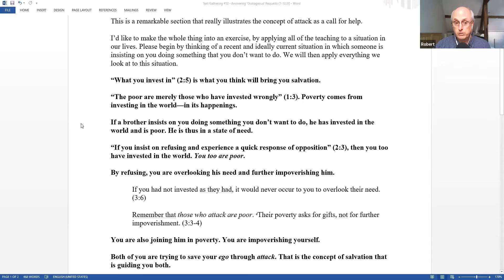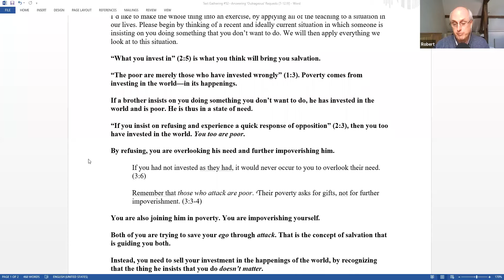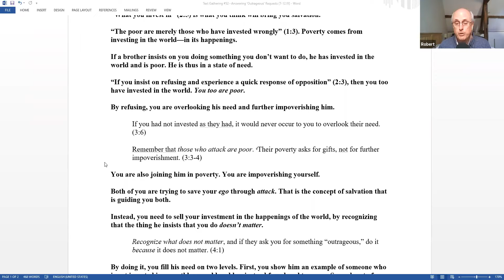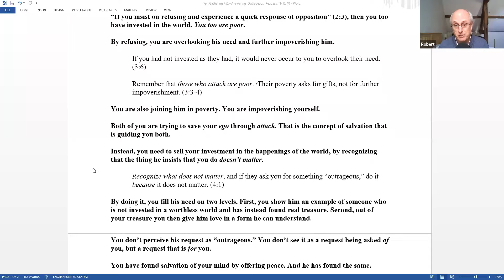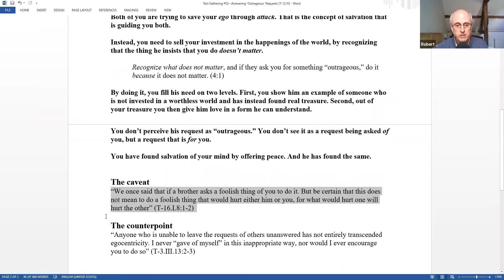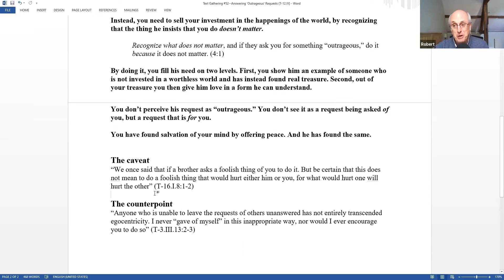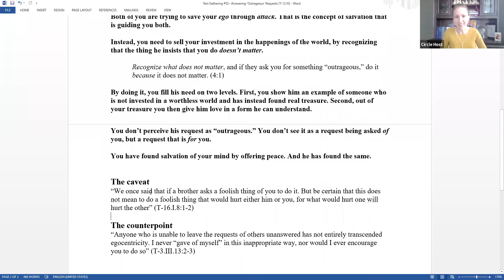2020 Text Gathering Day 157 T-12.IV -- Answering “Outrageous” Requests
During the early part of 2020, our daily lives changed due to the Coronavirus pandemic and many people found themselves at home dealing with the fallout of uncertainty, anxiety and fear. The Circle of Atonement responded by offering a way to draw close to other students of A Course in Miracles.

Every weekday from March to June, Circle founder Robert Perry and executive director Emily Bennington held a series of ACIM Text discussions over Zoom. Following the Circle's Text reading schedule for the Complete and Annotated Edition (CE) of A Course in Miracles, they selected a passage from the section for the day and offered a 15-20 minute spiritual teaching based on that passage, followed by questions about the passage, or the Course in general.

We are happy to be sharing the recordings of these 63 gatherings of The Circle of Atonement with you on our YouTube channel.

In this class, Robert Perry and Emily Bennington are discussing T-12.IV. The handout can be found